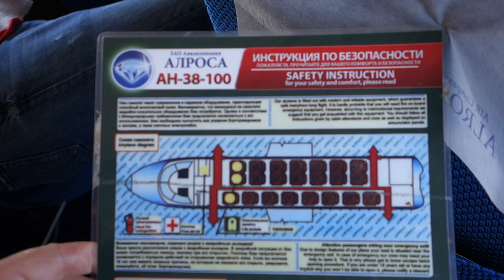Takeoff from Polyarny Udachny in an Alrosa An-38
Takeoff from at Polyarny Airport (PYJ) near Udachny in an Alrosa Antonov An-38-100 (RA-41904) for a flight (6R 9972) to Mirny (MJZ) on 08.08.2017.